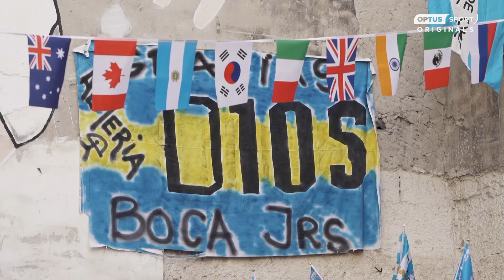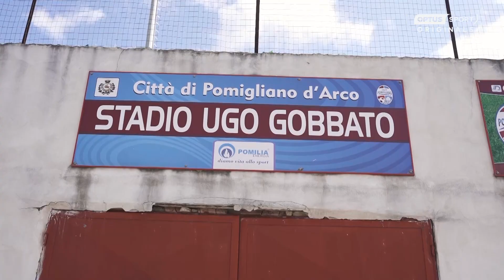Making an impact in the shadow of Mount Vesuvius... and Maradona | Optus Sport Originals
Having crossed the football globe to play in the US, Canada, Denmark, Iceland, Norway, Sweden, UK and Spain, Aivi Luik now finds herself in southern Italy playing for Pomigliano C.F.

Adriano Del Monte chats with Aivi and her new team mate Aussie Ella Mastrantonio about Maradona, the women's game and why Aivi shaved her head.